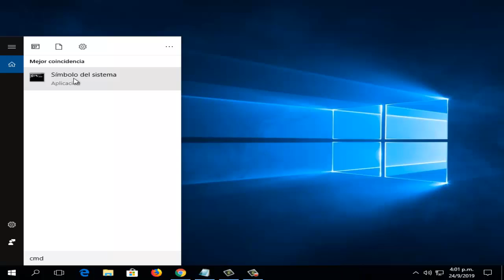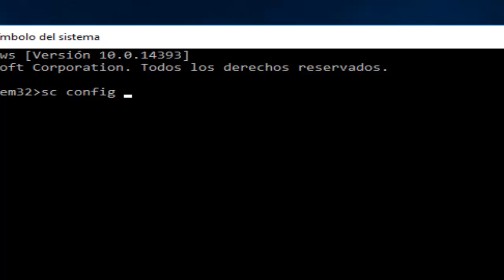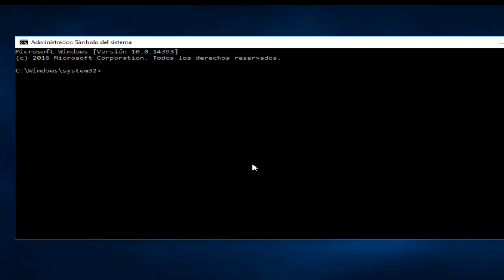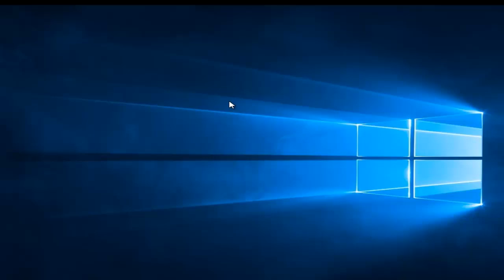Error 0x800F0988 en Windows Update I 2 Soluciones 2024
En este vídeo tutorial te ayudare a reparar Error 0x800F0988 en Windows Update por medio de 2 soluciones rápidas y sencillas que cualquier persona puede realizar

Comandos